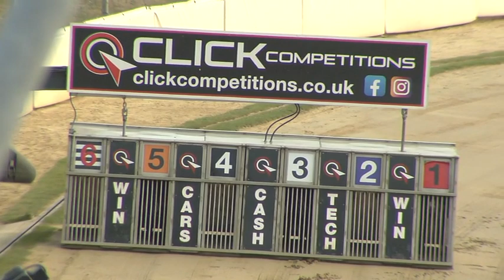Greyhound 2024- 12.08.2024 Trial 2